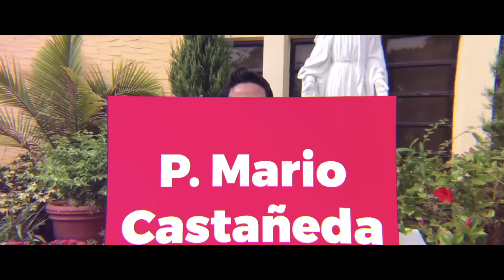OTRO DELITO MAS-P. Mario Castañeda